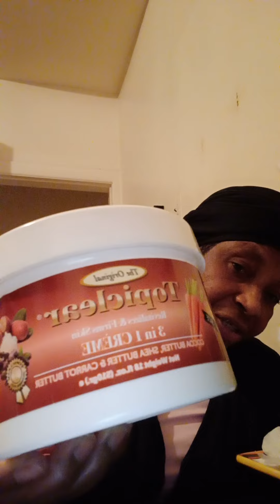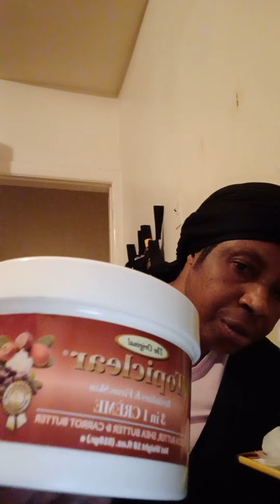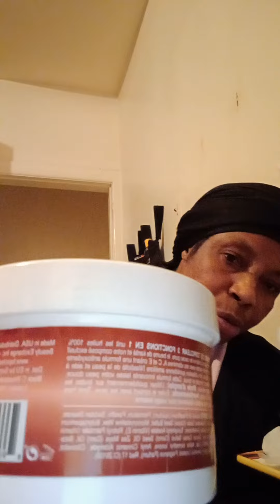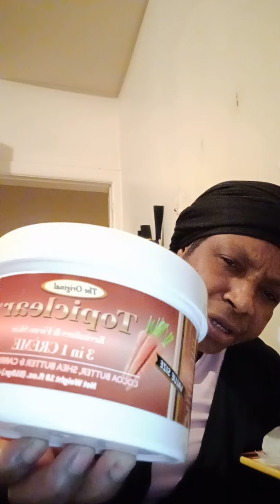gene et priere mercredi 5/31, jeudi 6/1, vendredi 6/2